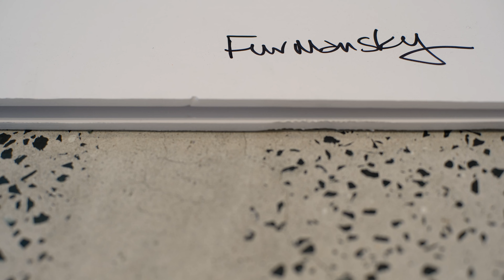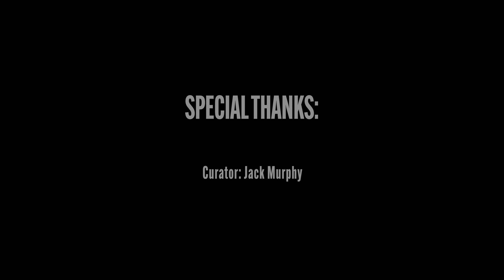Leonid Furmansky: Beautiful City Empty City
Beautiful City—Empty City showcases photographs made by the Austin-based photographer Leonid Furmansky. Selected from a portfolio titled Oil Towers, the images largely depict the glassy, gridded surfaces of high-rises in downtown Houston.

Most of the photographs do not capture the entirety of their subjects. Instead, the frames are cropped into bottoms, middles, and tops and focus on repetitious facade elements. A handful are full-building portraits or collapse the facades of three adjacent towers together. In two of the four landscape images, Furmansky masses the skyline together.
Except for two photographs of towers further west along Buffalo Bayou, the images showcase buildings in downtown, ringed (for now) by highways. Furmansky’s subjects were mostly designed by leading architects and built in the quarter century between 1962 and 1987, with two outliers. This work documents the remnants of Houston’s boomiest decades, where oil and gas returns prompted the commissioning of dedicated structures for Shell, Pennzoil, and Humble Oil (later Exxon and ExxonMobil), though there are also buildings named for financial companies along with generic office towers.

These images feel forlorn, brooding, illicit, even sublime, which is intentional: Furmansky often worked at night, shooting from parking garages or elevated vantages accessed with varying degrees of legality. He also made the most of the city’s fog, most powerfully seen in a shot of the Humble-Exxon Building wrapped in mist.

These images invite viewers to see the city in a new way. They prompt appreciation for the quality of Houston’s architecture while raising questions about the systems and economies that finance and maintain it. What operations generated the money to build these monuments? Every new building requires matter mined elsewhere on the planet; what does downtown Houston’s carbon footprint look like?

Nearly all of Furmansky’s photographs were made during the depths of the COVID-19 pandemic. With its central business district further hollowed out by remote work, the city became an empty, evocative canvas for exploration. The vacant, frozen shots are infused with feeling of isolation. Some people can be discovered, but they disappear within the city’s canyons. Still, there are signs of life. The lights are on; is anybody home?

JACK MURPHY
CURATOR